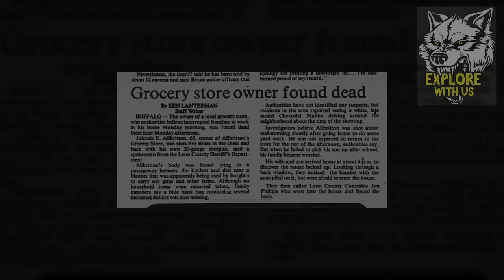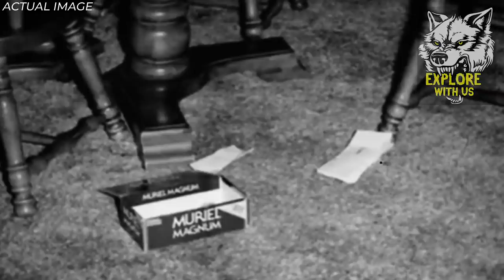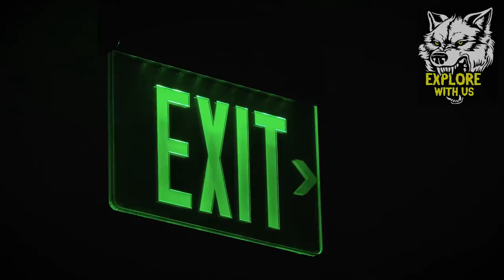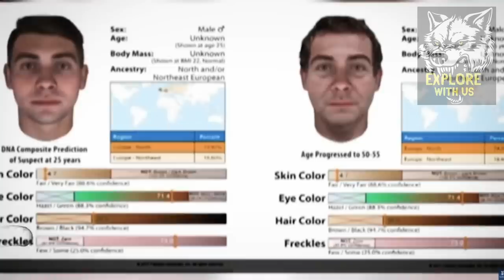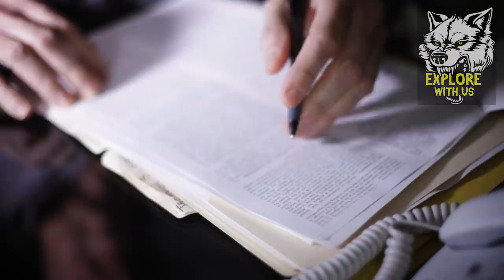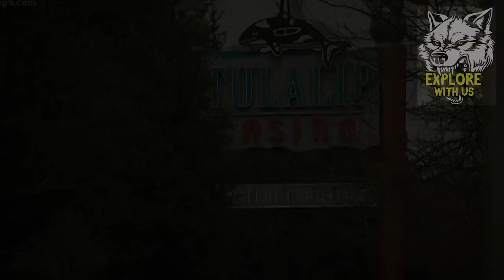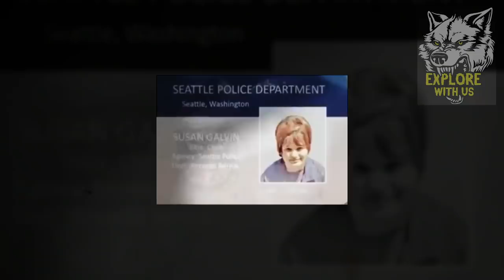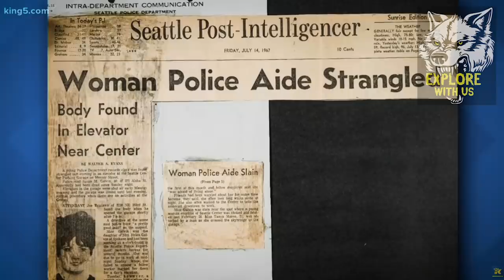How A Coffee Cup SOLVED A 47-Year-Old Murder: 5 Cold Cases Solved DECADES Later | True Crime Stories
Today, we're covering 5 cold cases finally solved DECADES later. Despite a lengthy investigation and evidence left behind at the scene, detectives were unable to solve these cases for decades. For years, the perpetrators of these heinous crimes continued to live their lives as usual as though nothing ever happened. It wasn't until recent developments with DNA that these cold cases were finally cracked. From the case of Jody Loomis, which was finally solved 47 years later thanks to a discarded coffee cup, to the 57-year-old mystery of Susan Galvin, closure was finally brought to these families. Join us for a true crime storytime covering 5 cold cases solved DECADES later.